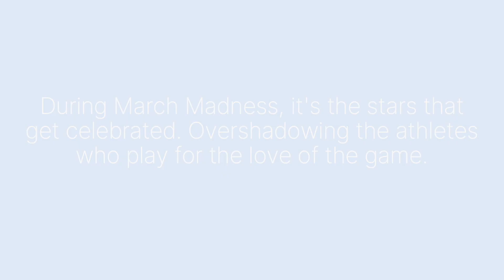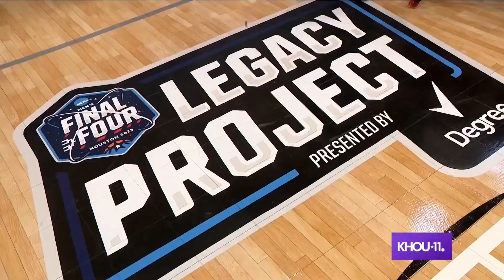Degree March Madness 2023